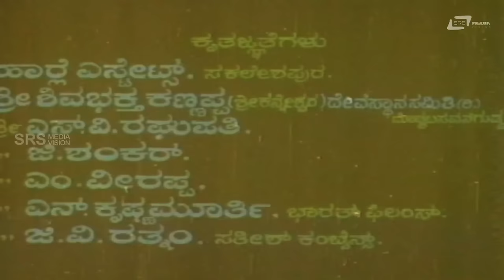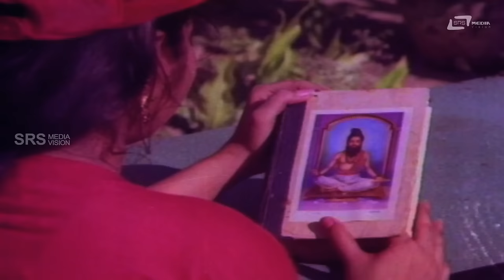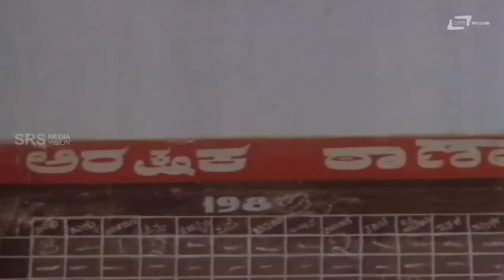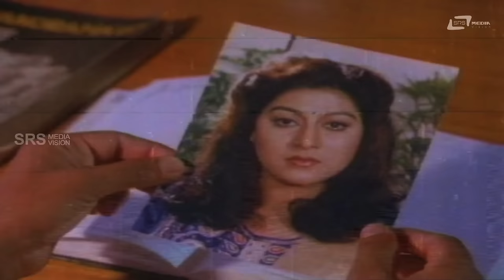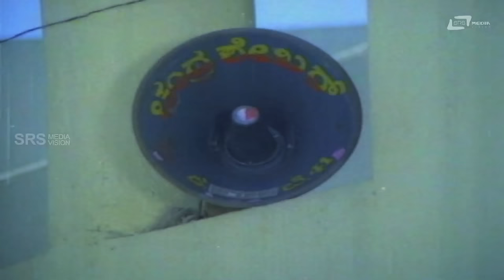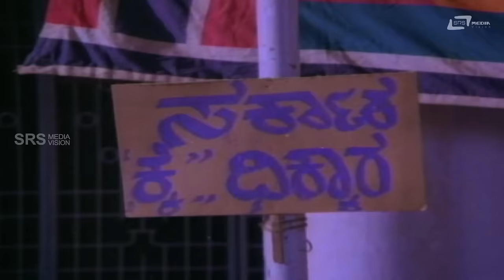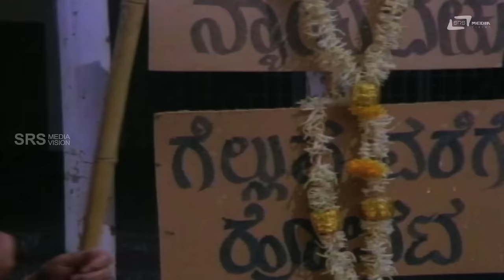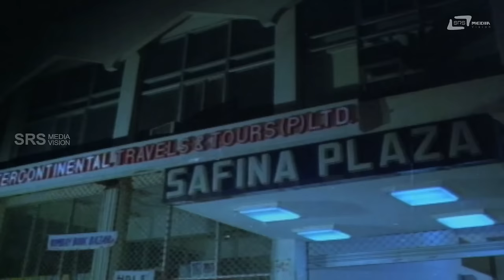Sahasi – ಸಾಹಸಿ | Kannada Full Movie | FEAT. Malashree, Sunil, Vajramuni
Watch Malashree playing lead role from the film Sahasi. Also staring Sunil, Vajramuni and Others in SRS Media Vision Full Movies Channel
Film: SAHASI
Starcast: MALASHREE, SUNIL, VAJRAMUNI
Director: OM SAIPRAKASH
Producer: P VIDYASAGAR
Banner: SAI ARTS
Year: 1992

Songs
1.Sadisi Thorisu Saahasi
Singer : Spb
2.Kogile Kogile
Singers :SPB, Chithra
3.Hasiru Baliya Kesari Jhanda
Singer :SPB
4.Swathanthra Thanda Baluvali
Singer :SPB
Lyrics:Hamsalekha